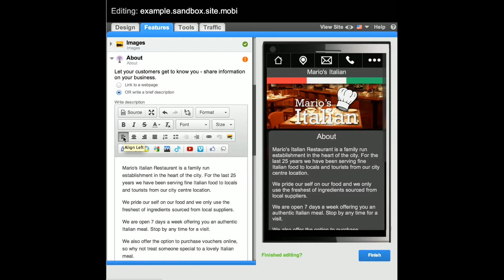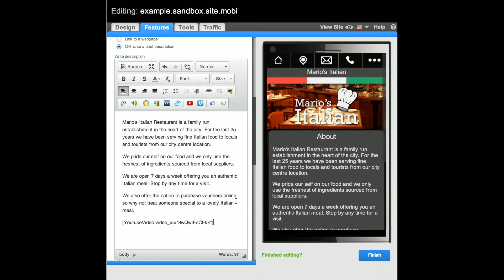New WYSIWYG Editor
Now in the WYSIWYG editor you can edit the source code; add videos; images Paypal and Google Wallet payment options or various Mobile Ad Platforms.